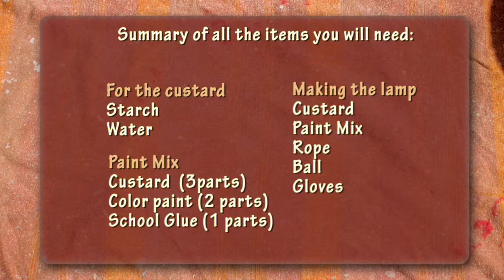Make a colorful lamp shade from rope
Learn how to make a lamp shade from rope, starch, paint and school glue easily. It is not as difficult as you think!